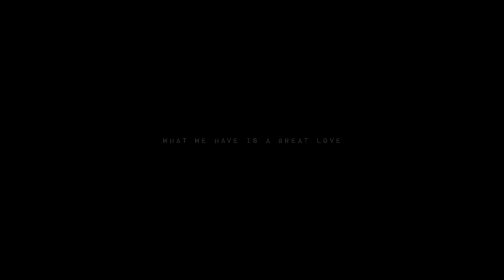♥ Chuck & Blair || ♫ Agape [#5]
5th couple of my top 10 ships project - that miraculously tuned into a top 5 ships project since i'm lacking inspiration these days xD -.
5TH - CHUCK AND BLAIR - 14.6%

So i had been wanting to vid this song for a while now, but i couldn't find the couple that would fit it best. And then, these 2 happened. I actually don't ship them (at all). Back to the time i was watching this show, i actually remember shipping Dan&Serena / Lily&Rufus really hard. However, Chuck&Blair never did anything for me.
I guess i'd probably ship them more now ? I'll admit they have some amazing scenes !

Anyway i suggested them into the couples i wanted you to vote from because i know lots of people ship them out there. And also because i wanted to challenge myself into stepping out of my comfort zone.
Well i diiiid. This was hell to vid. I did not know ANY of their scenes. I watched a complete playlist of them from s01 to s06 in order to do this. I spent HOURS on tumblr looking for some kind of parallels and voiceovers that could match the song.
And finally i think the song fits them really well no ?

As i said it before : it may not be the best but it's my best :D I really hope you guys like it ?

Talk soon$
Xx
Jen.

Fandom:  Gossip Girl
Couple : Chuck & Blair